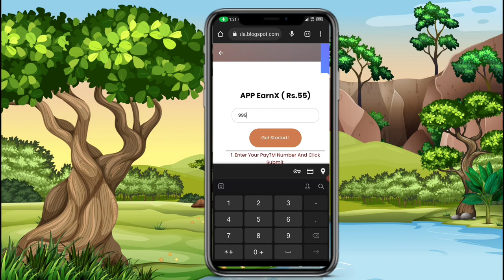🤑Today New Campaign Loot Offer 55₹+65₹+75₹ Instant Paytm Cash || Tasks💰Campaign BUG|| New Paytm app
paytm games
2023 new earning app today
best self earning apps 2023
2023 best self earning app